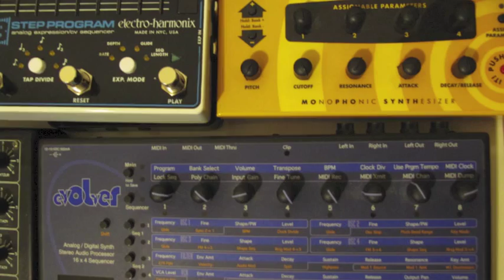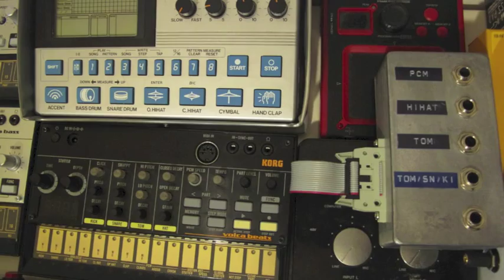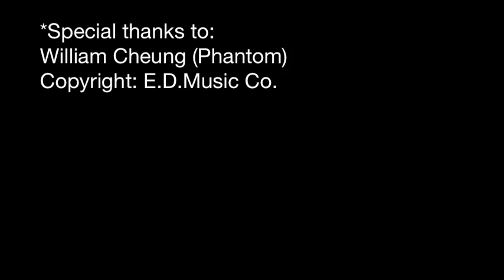"湼盤2015" ~ Timmy Lok featuring William Cheung on Theremin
*Original version was released as one track from cassette compilation "Collected Sensation"(HK,1989)
*Special thanks to:
William Cheung (Phantom)
Copyright: E.D.Music Co.